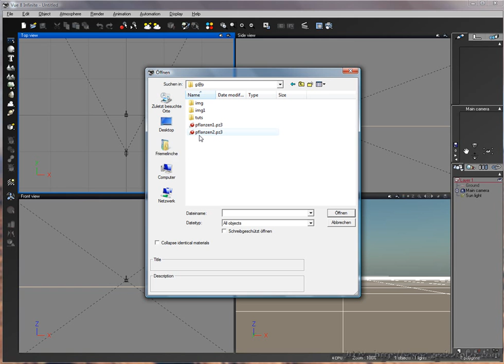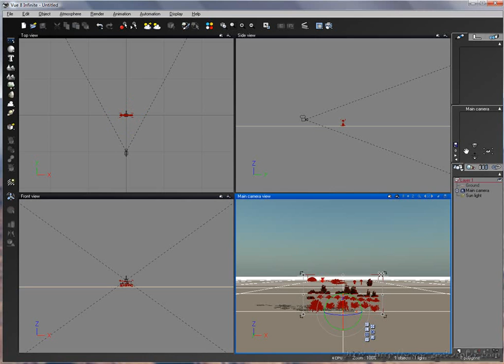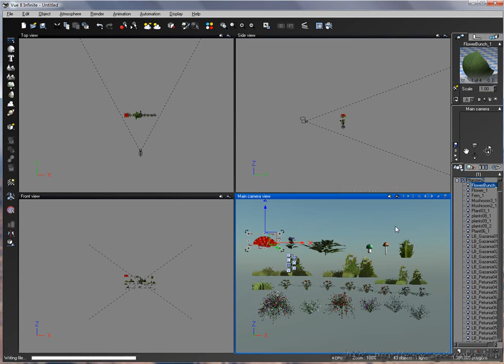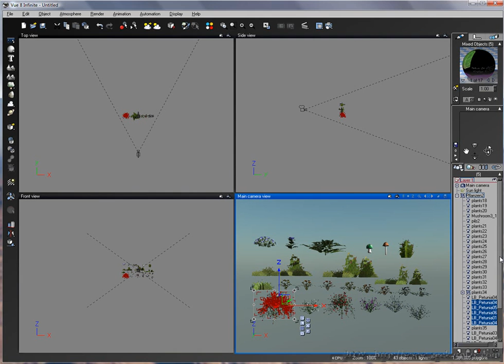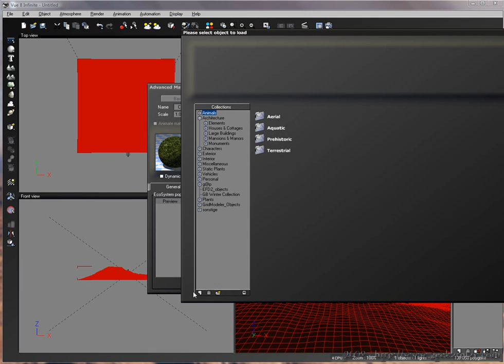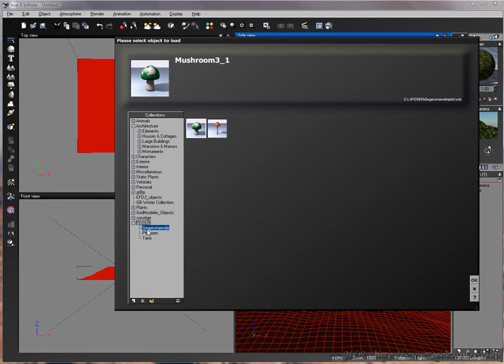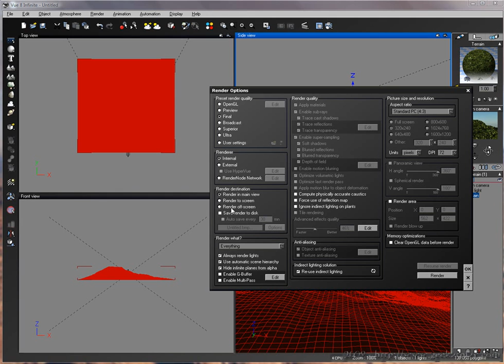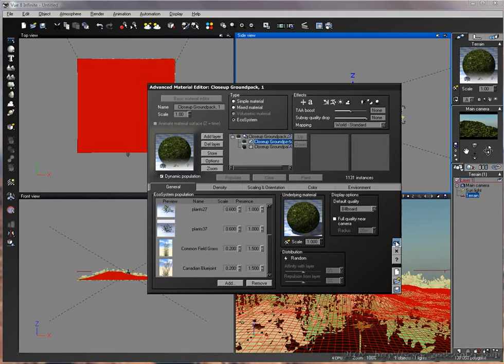Poser pflanzen [German] [VG]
by Anica Plottka